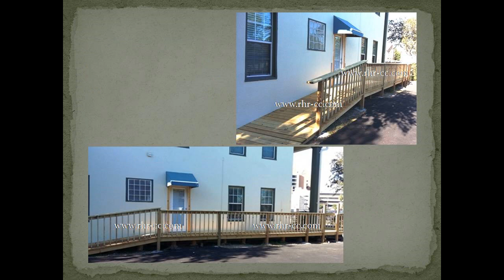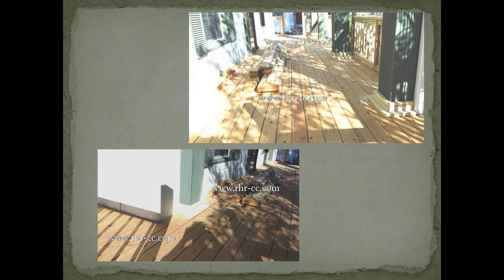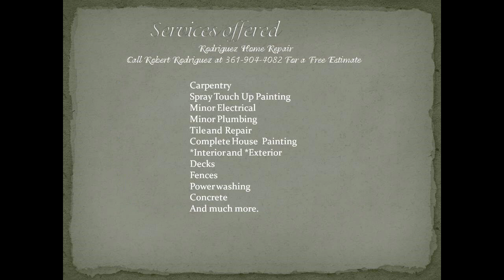Custom Deck, Ramp and stairs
Custom Deck, Ramp and Stairs by rhr-cc.com